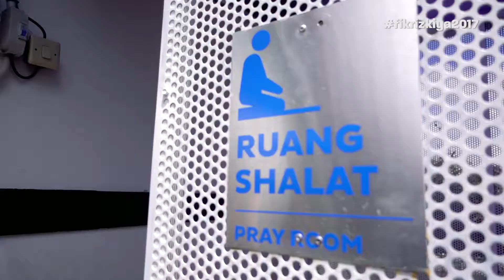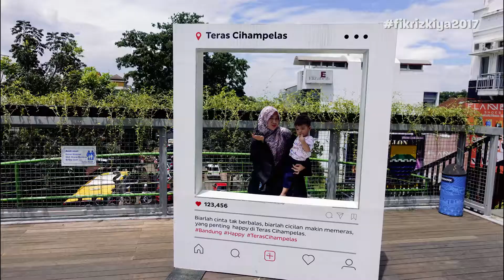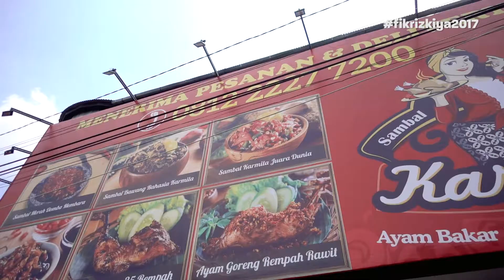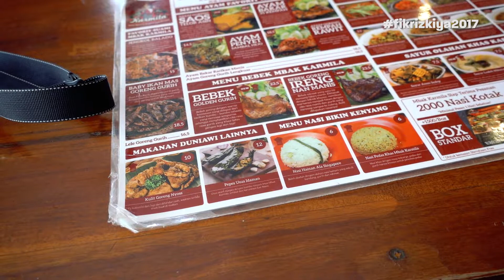Main Ke Teras Cihampelas | Vlog 09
fikrizkiya2017 episode 09. We finally had a chance to check out Bandung's latest public facility called Teras Cihampelas (aka Cihampelas Skywalk).